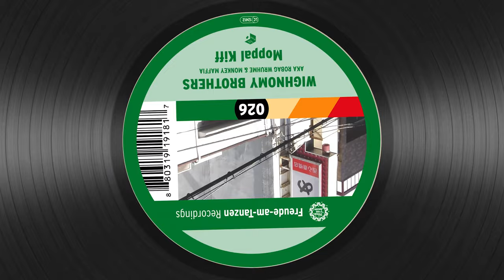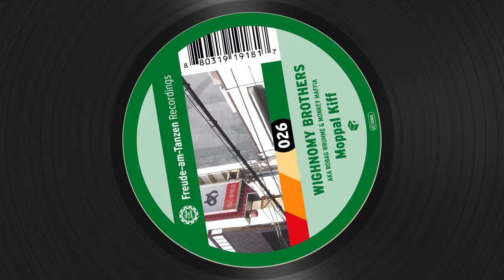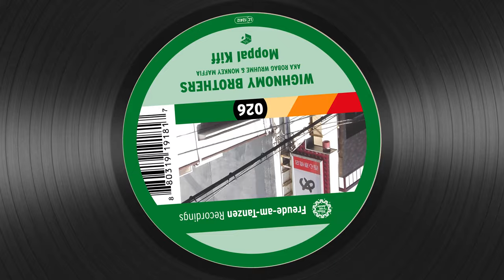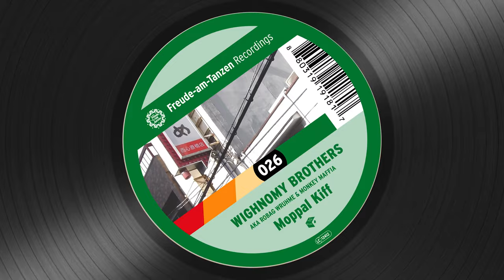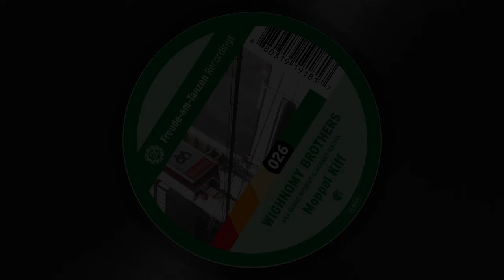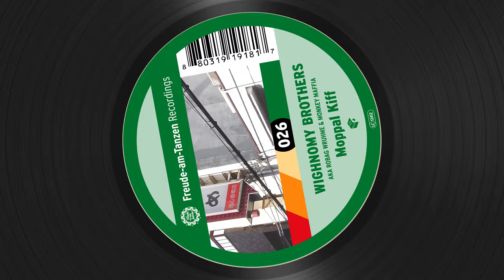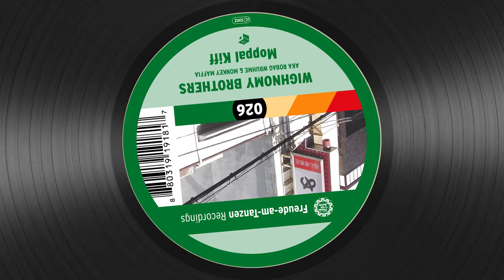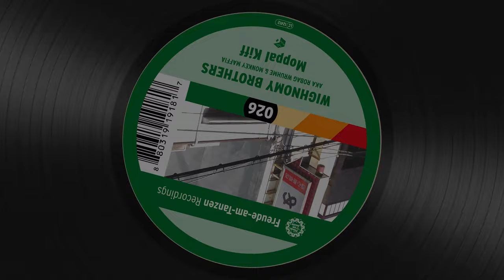Wighnomy Brothers - Moppal Kiff (Full Album) [FAT 026]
00:00 - Moppal
01:04 - Moppal Kiff
08:23 - Dukktus
15:20 - Something For Your Majo (Mind ging bis dato noch nicht)

The new FAT comes off similar to a 12 step program without the raised index finger or narcotic dependence. The final report: intoxicating music is always better than madness by intoxication!
Fact is that this statement clears it all up – bellowing is redolence. It don’t stop with two intelligent digital rock waves. The one psycho with a proper nozzle in the veins, the other one purposefully en march on the tunnel opening to the hearts warmth! The ring of fire is presented in the House of the Wighnomy Brothers

Intro – Pele speaks:
We say YES to the new generation!

Track 1:
The British football legend George Best with the rest of the brew on the pitch - On goal regardless straight to the brain of everyone in the proximity of the dance floor!
The just about typical Wignomy waterwheel, propelled through the waters with the 4 x 4 drive train, paired with easy jazz sizzling, interspersed with a rocket from psychotic wellness for a tumble through the nightly orbit! This is pure moon music!

Track 2:
Breath a little sigh, charge it to the music. My blood needs from now on to create in the brain this new sound scape.
With driven strength the optimum of the heart is opened by a melody of the positive vibe needed to leisurely progress in the dark reality, in order to shine brighter! That is pure sunshine!
Building dream machines to wake us up!